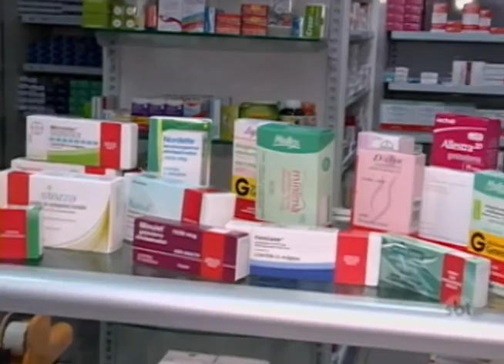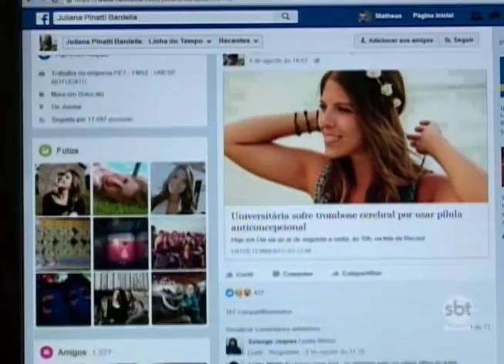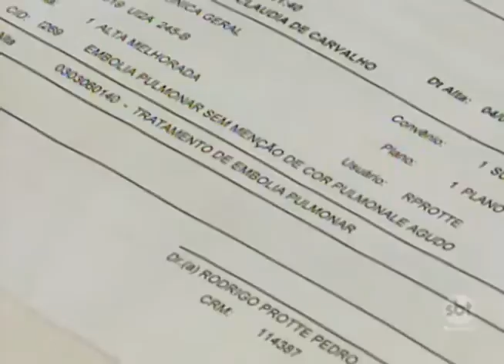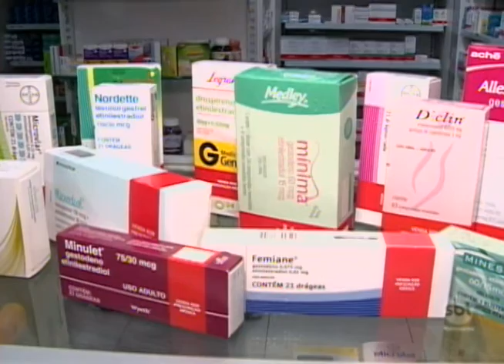"Viver com Saúde": dúvidas sobre uso do anticoncepcional é comum entre as mulheres